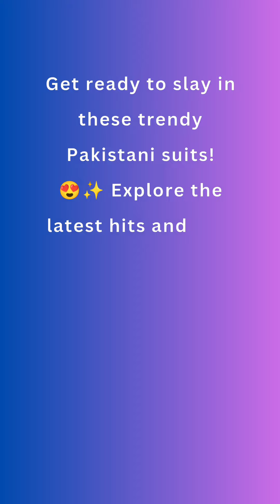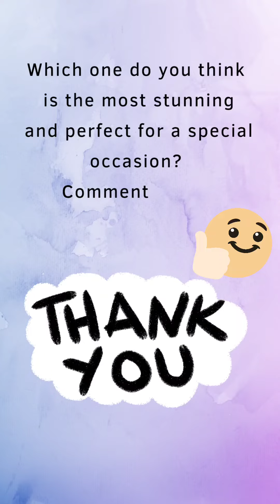Shop Now Beautiful Pakistani Suits @affordable price online shopping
Get ready to slay in these trendy Pakistani suits! 😍✨ Explore the latest hits and amp up your style game. 📲💃